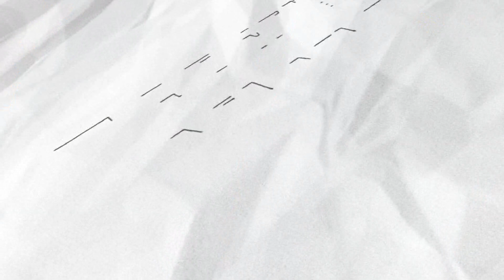好嫌棄大S廚藝 小S批：妳有臉面對嗎？